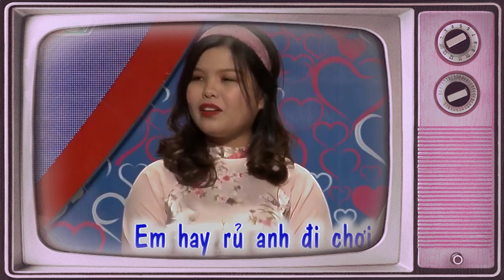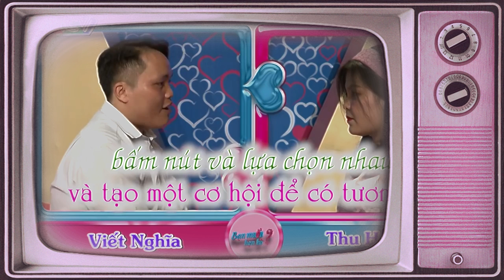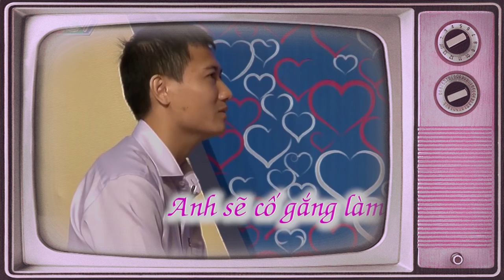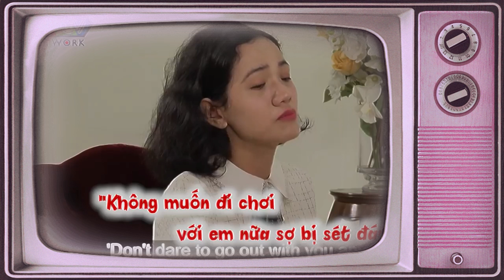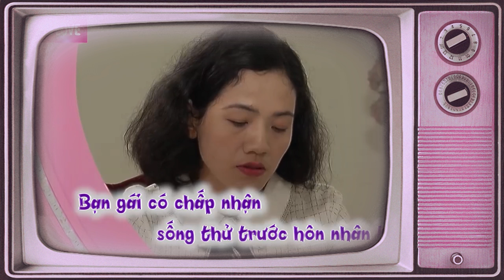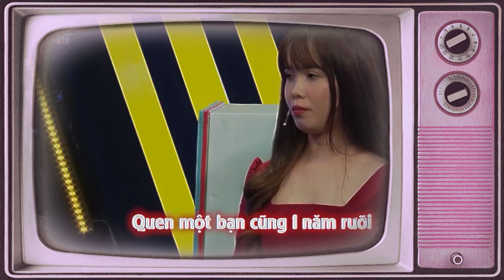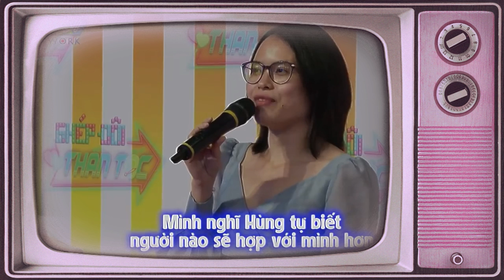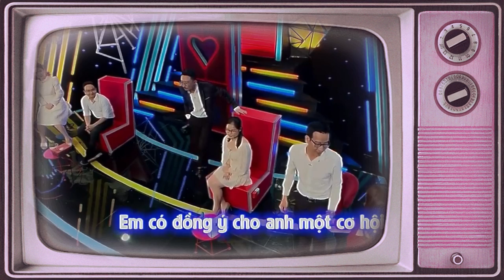Chàng Ảo Thuật Gia Tấu Hài Cực Mạnh Khi Gặp Bà Mối Làm Trường Quay Cười Xoẵn Lưỡi | 69 CÁCH YÊU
69 Cách Yêu là trang cập nhật những chương trình hẹn hò, ghép đôi, mai mối hot nhất hiện nay BẠN MUỐN HẸN HÒ, HẸN ĂN TRƯA, VỢ CHỒNG SON, YÊU LÀ CƯỚI, MAI MỐI CÙNG NGƯỜI LẠ